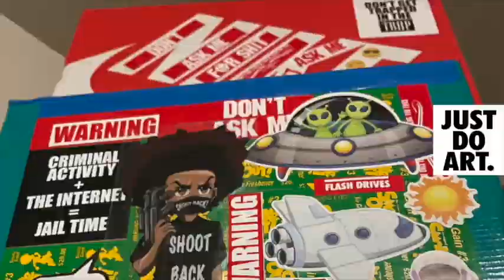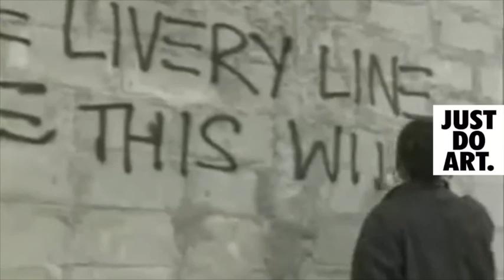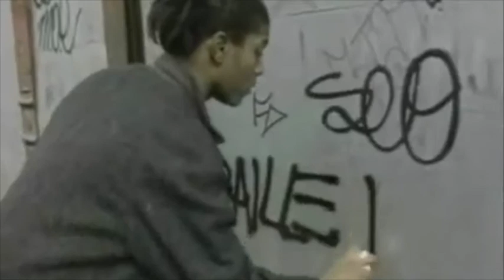Just Do Art Pt.1 (The Motivation Experience)